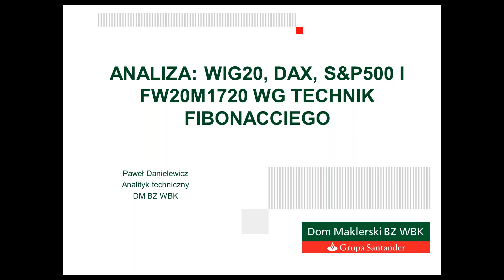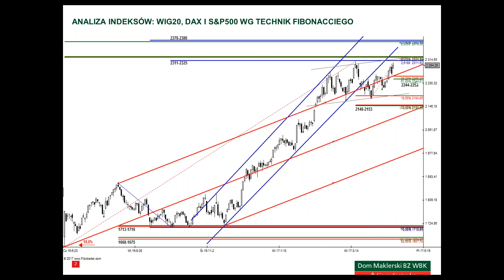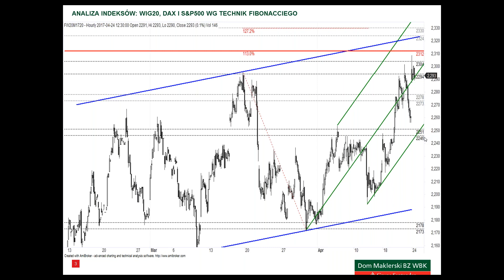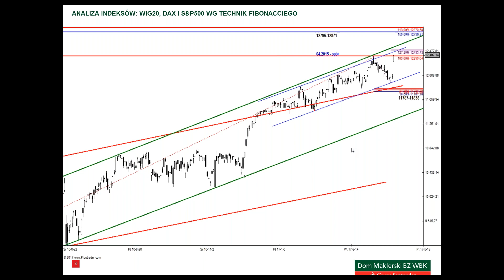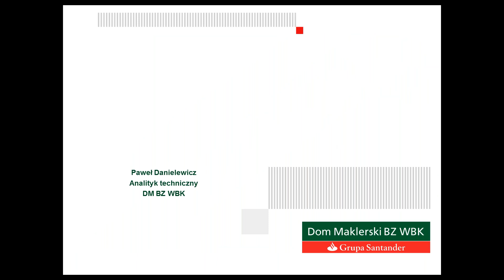Analiza WIG20, DAX i S&P500 - 24.04.2017